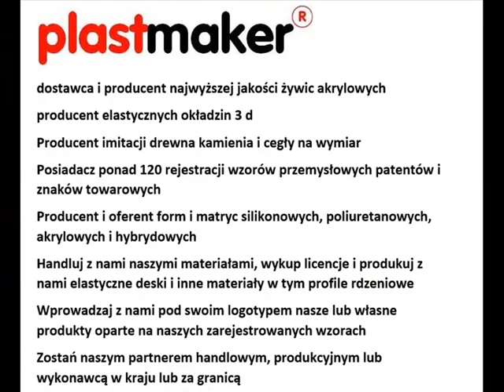żywica akrylowa, żywice akrylowe PLASTOMER producent dostawca żywic akrylowych i form silikonowych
żywica akrylowa, żywice akrylowe PLASTOMER producent dostawca żywic akrylowych  i form silikonowych -Plastmaker- wykonawca imitacji drewna poleca:
Plastertynk- elastyczna deska dekoracyjna, okładzina elewacyjna, elastyczne panele elewacyjne - szybki montaż niska cena
Belki rustykalne - ultralekkie maskownice drewnopodobne
dekorujące sufity